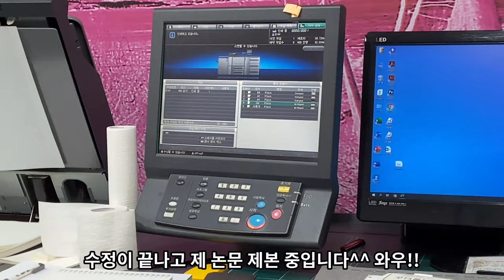즐거운 마음으로 논문제본 하러 이동합니다!!^^